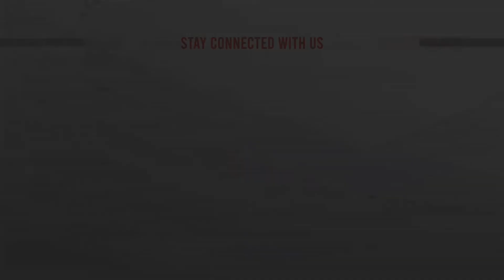এবারে দিল্লিতে মিলেছে মাঙ্কিপক্সের সংক্রমণ | Monkeypox Virus | Monkeypox in India | ATN News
এবারে দিল্লিতে মিলেছে মাঙ্কিপক্সের সংক্রমণ | Monkeypox Virus | Monkeypox in India | ATN News | bangla news |  bangladesh news | latest bangla  news | latest news | top bangla news